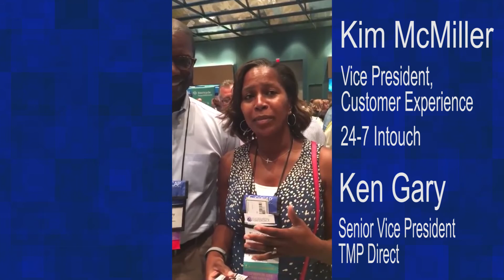Why are you a SOCAP Member?